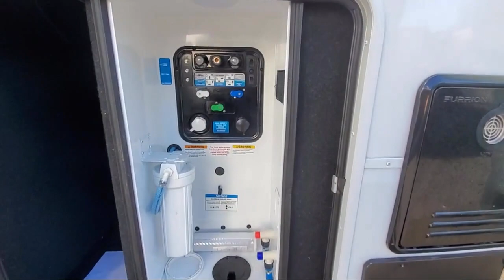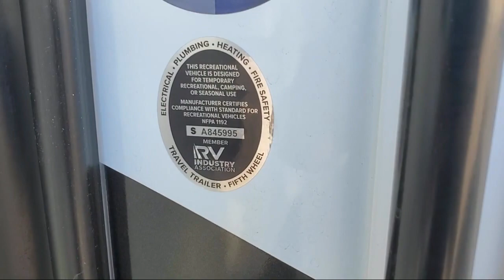2024 Grand Design Solitude 380FL Johnson City Kingsport Bristol Asheville North Carolina Abingdo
2024 Grand Design Solitude 380FL Stock Number: SO7116.